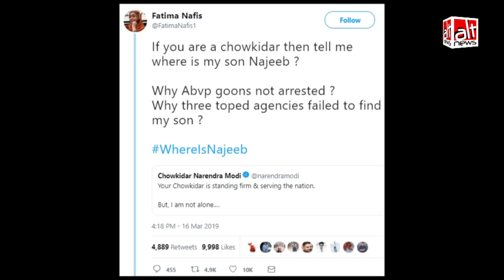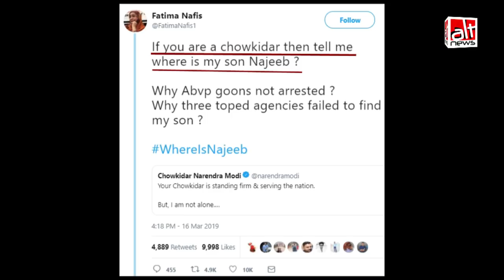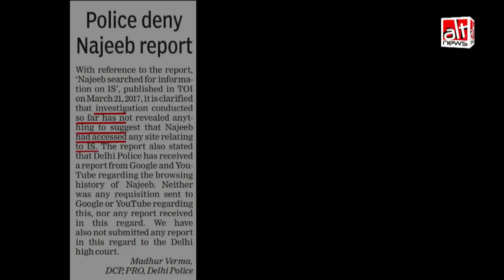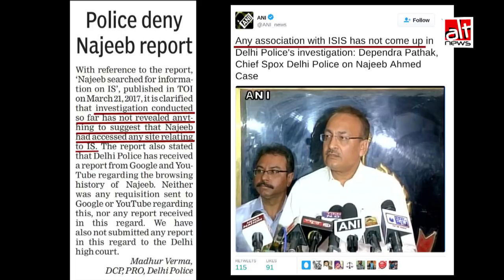Missing JNU Student Najeeb Ahmed has joined ISIS? False claim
Misinformation that refuses to die. An image that becomes viral every few months with the false claim that missing JNU Student Najeeb Ahmed has joined ISIS is circulating yet again. Watch this and share the fact-check widely.